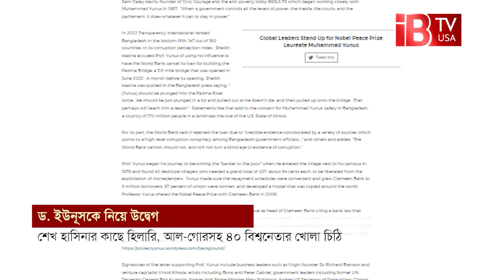শেখ হাসিনার কাছে উদ্বেগ জানিয়ে ৪০ বিশ্বনেতার চিঠি